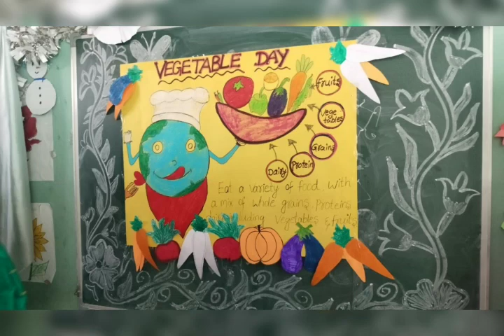INDIAN BEECH TREE SCHOOL, PILER JANUARY 2024 VEGETABLE DAY CELEBRATIONS